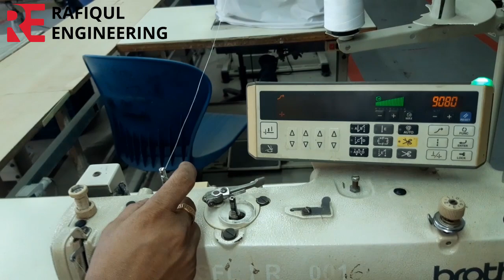Fix the tension, How to fix sewing machine tension problems, sewing machine tension Repair at home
how to
We help you become a skilled mechanic
আমাদের কাছ থেকে যে কোন প্রকারের গার্লসেন্ট সম্পর্কে জানতে পারেন,
thanks,